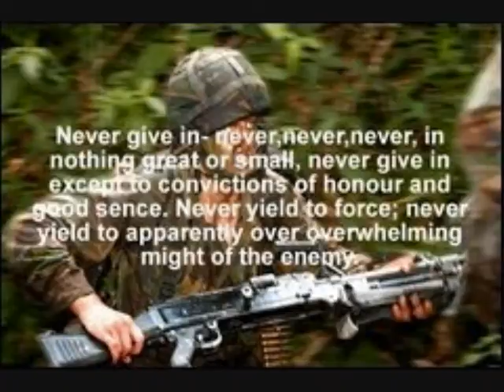BRITISH ARMY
The british army are the best trained and Most professional army in the world the army is here to protect us if you join the army You will be apart of that... Watch this Tribute and enjoy it took a while to make Dont forget to comment and Rate Thanks..